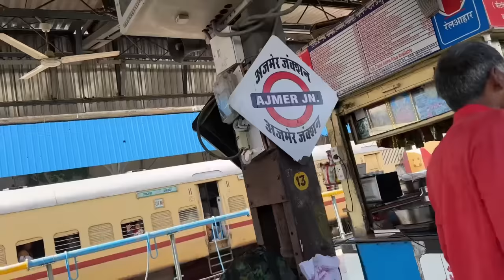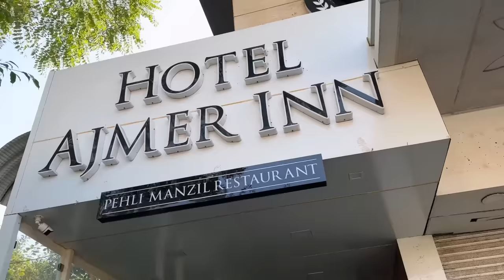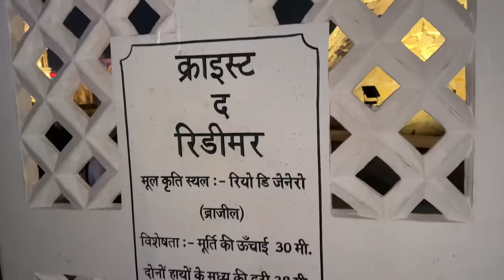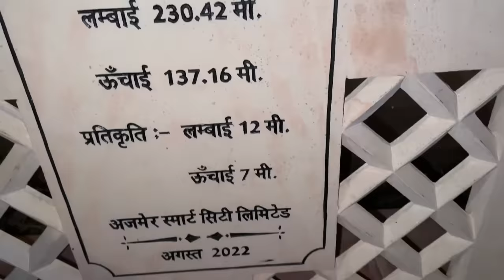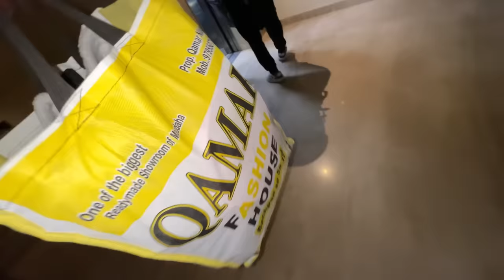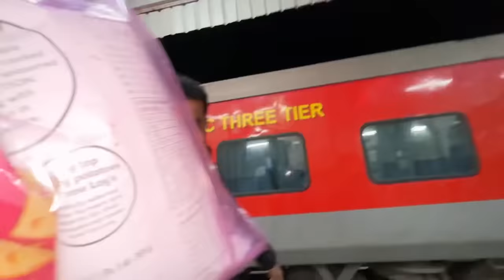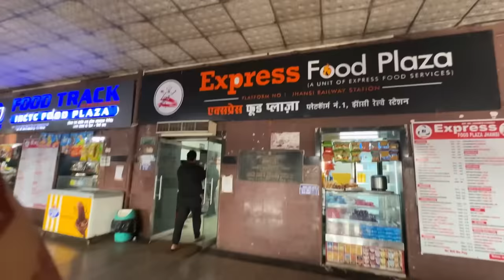Ajmer sharif vlog | & Back to maudaha